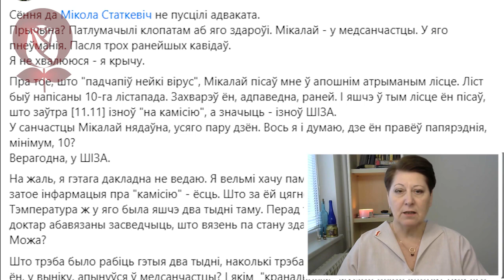ОСТАТЬСЯ В ЖИВЫХ // БЕЛАРУСЬ ЗА КОЛЮЧЕЙ ПРОВОЛОКОЙ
❗️❗️1718*
политзаключённых в Беларуси (из них: 208 женщин и 7 несовершеннолетних в заключении либо их свобода ограничена; 14 человек были отправлены на принудительное лечение) согласно спискам dissidentby на 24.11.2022.
❗️ Политические заключённые партии Народная Грамада.
1️⃣ Николай Статкевич. 14 лет ОСОБОГО (в камере одиночке) режима. Исправительная колония (ИК) 13. Витебская обл. Город Глубокое ул. Советская 205. Почтовый индекс 211793
2️⃣Сергей Спариш. Генеральный секретарь партии Народная Грамада. 6,5 лет усиленного режима.
ИК 22. Волчьи норы. а/я 20 Брестская область г. Ивацевичи ст. Доманово
225295.
3️⃣ Андрей Хренков 5 лет строгого режима.
СТ (следственная тюрьма) 4. г. Могилёв ул. Крупской 99а. 212011
4️⃣Алексей Киреев.
СИЗО 1.(Володарка). г.Минск ул Володарского 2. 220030.
5️⃣ Юрий Чудинович  4 года колонии общего режима
СТ 8. Г. Жодино ул. Советская 22А. 222163

Мы обращаемся к лидерам социал-демократических и демократических партий, к спецдокладчикам Европарламента и ООН по правам человека о поддержке наших товарищей и всех политзаключённых Беларуси.
Мы просим об огласке и международном резонансе, о поддержке беззащитных людей, которые могут не дожить до своего освобождения в условиях направленного геноцида.